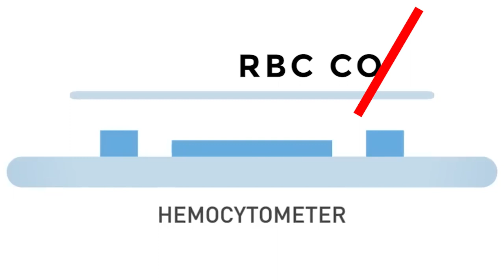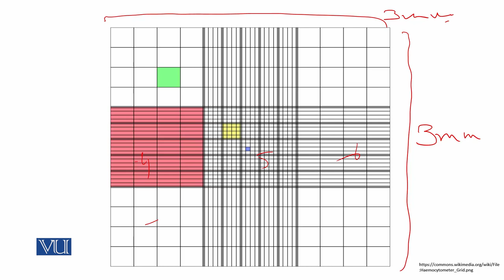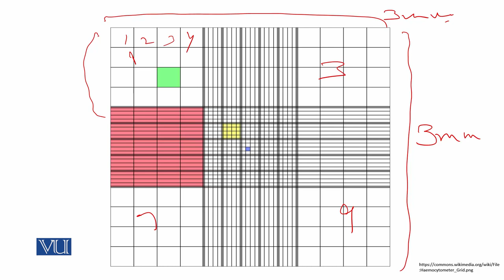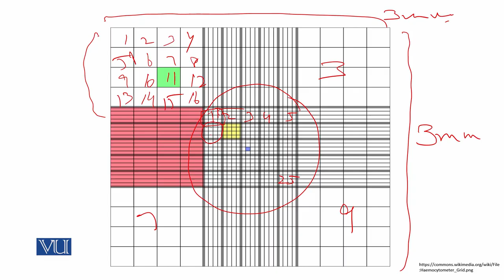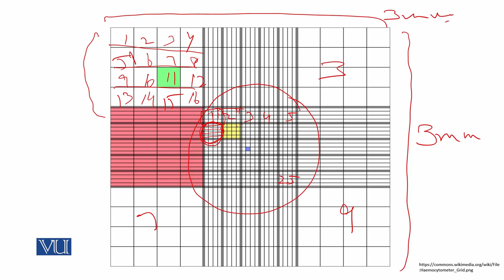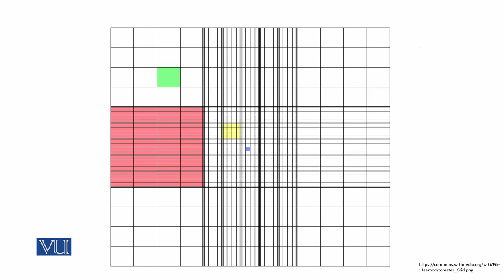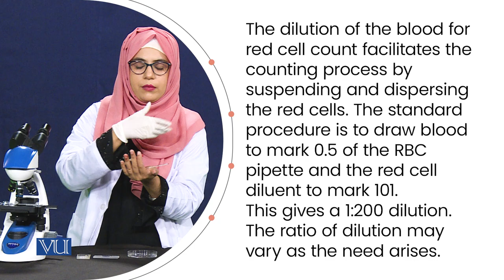RBC Counting by Using a Hemocytometer | Physiology (Practical) | ZOO519P_Lecture02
ZOO519P - Physiology (Practical),
Practical Lecture 02: RBC Counting by Using a Hemocytometer,
By Dr. Saima Mustafa